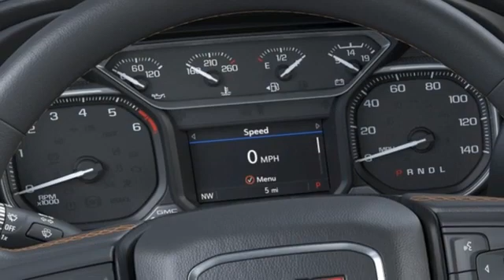New 2021 GMC Sierra 1500 Cerritos CA Buena Park, CA #418245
Year: 2021
Make: GMC
Model: Sierra 1500
Trim: AT4
Engine: EcoTec3 5.3L V8
Transmission: 10-Speed Automatic
Color: Gray
Interior: Jet Blk W/Kal Acc Prf Frt
Stock #: 418245
VIN: 3GTP9EED5MG418245
Steel 2021 GMC Sierra 1500 EcoTec3 5.3L V8brbrAT4 10-Speed Automatic, 4WD, Jet Blk W/Kal Acc Prf Frt.brbrAll Roads Lead to Simpson.

Address:
6600 Auto Center Drive